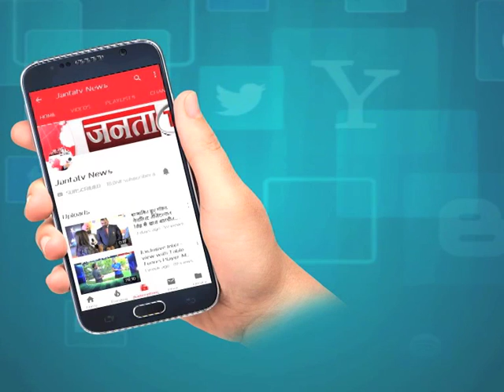Ayushman_Bharat_Yojna से 24 लाख लोगों को मिला लाभ – CM जयराम ठाकुर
केंद्र सरकार की ओर से आर्थिक सुधारों को लेकर घोषणा किए जाने के बाद शिमला में सीएम जयराम ठाकुर ने प्रेस कॉन्फ्रेंस की